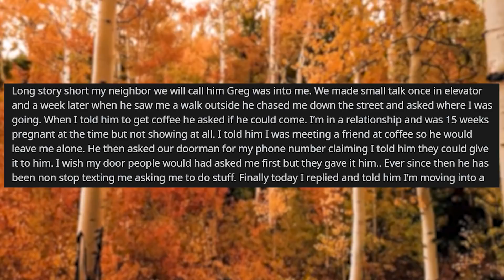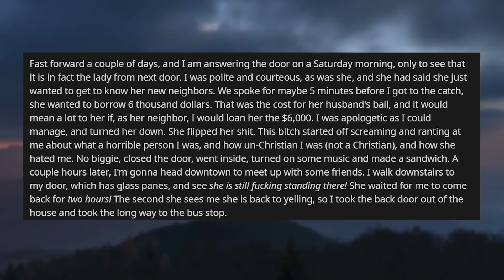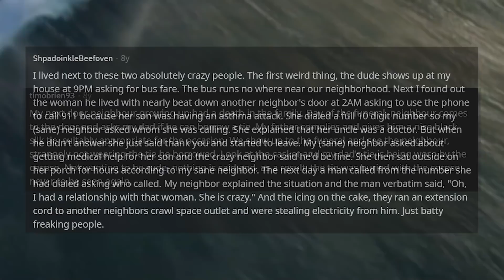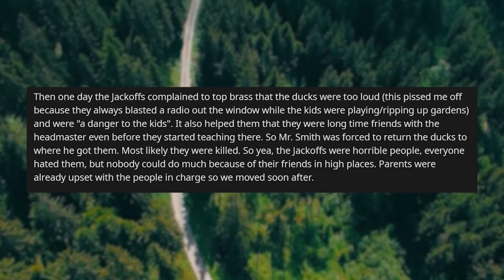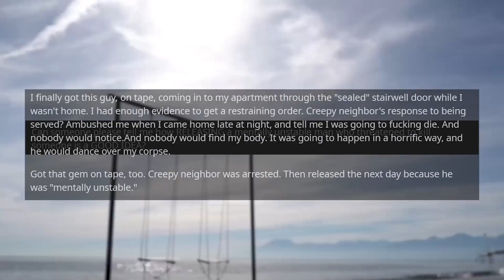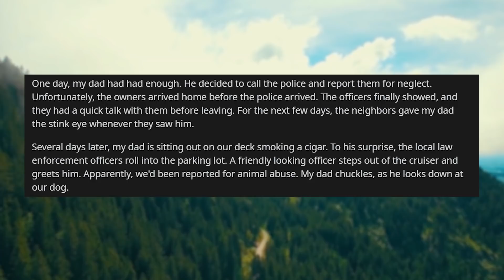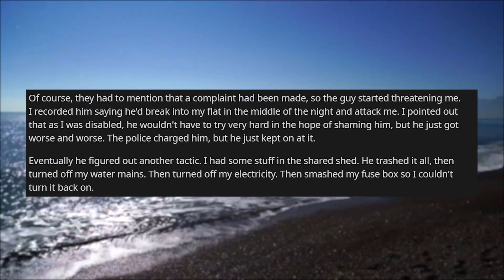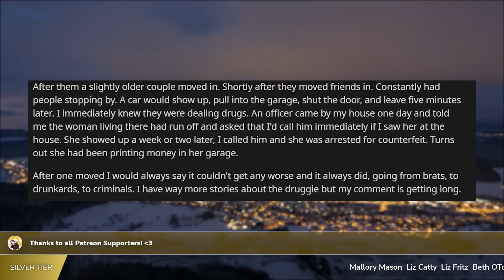Neighbor Is Telling EVERYONE I'm Lying About My Pregnancy r/NightmareNeighbors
r/Nightmareneighbors, in todays collections of nightmare neighbors story we have one neighbor who's insisting on telling everyone that op is lying about their pregnancy after he finds out she is in a relationships.

🍑  r/AITA UPDATE Telling My Mom She Must Have NO SELF-RESPECT To Marry My Dad